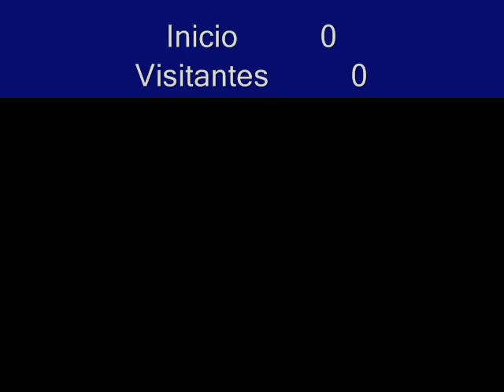bmx jossimar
bmx, mountain bike